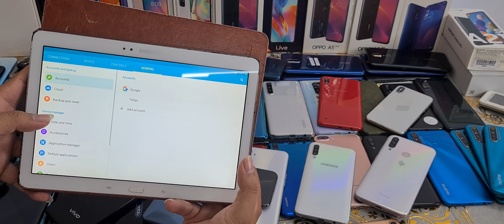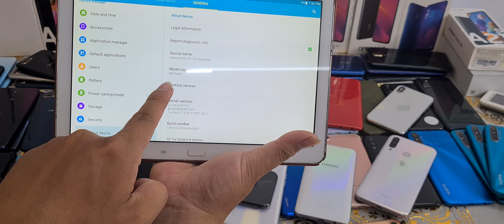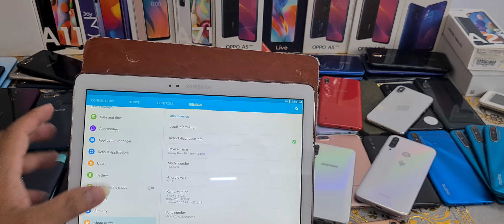video 128 (5-9)